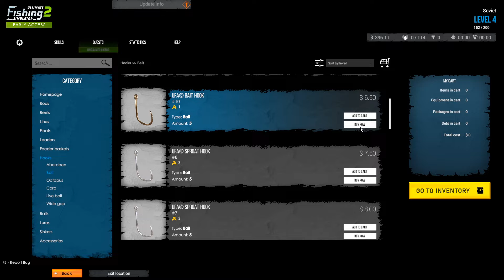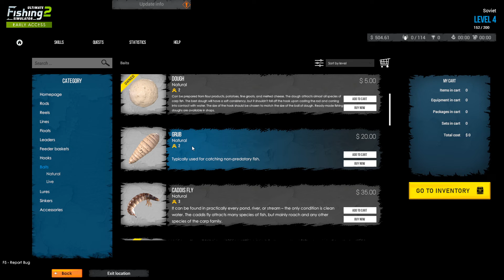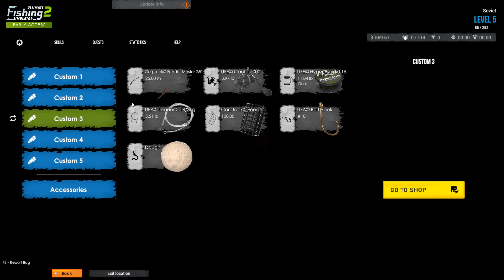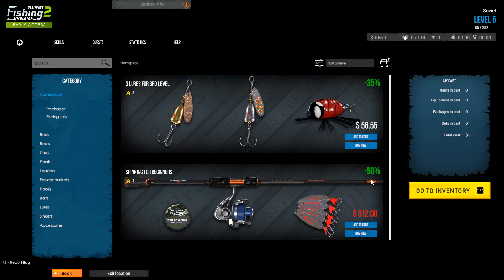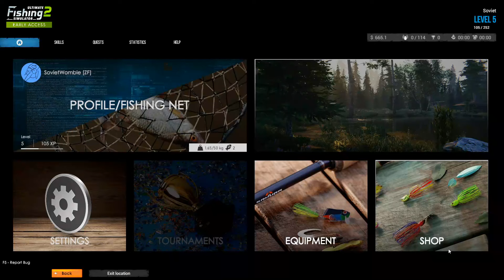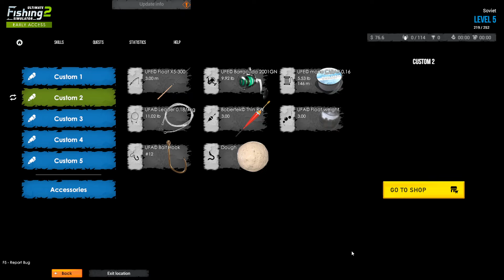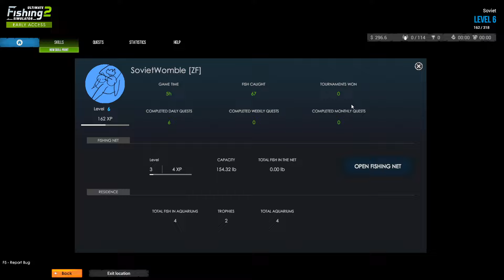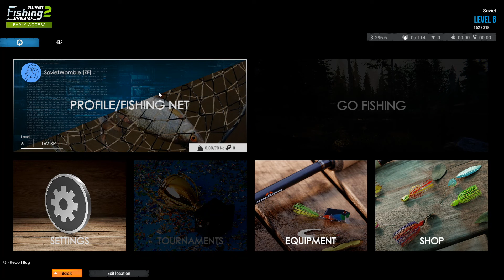SovietWomble Stream [31.01.2023] Ultimate Fishing Simulator 2 [2]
SovietWomble playing Ultimate Fishing Simulator 2